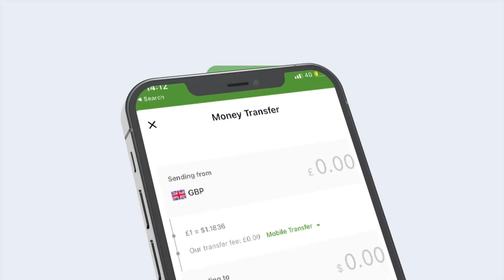Dagaal sababay dhimasho iyo dhaawac oo ka socdo deegaanka laba-gelle ee gobolka Galgaduud.